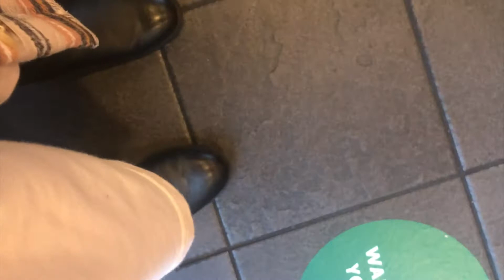masks: what I'm wearing and why you should too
Masks - they are still a hot topic, but I'm hoping we can change that into a hot trend! Some cute masks I've been wearing as well as some tips on the guidelines and how to stay safe this holiday season.

The store where I bought my mask chain Is no longer available - but here is another amazing shop you should check out